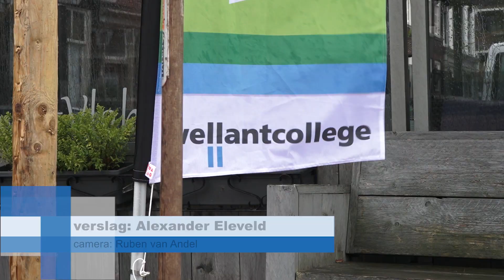Docenten Wellant College hebben 'hun' kastanjebomen terug